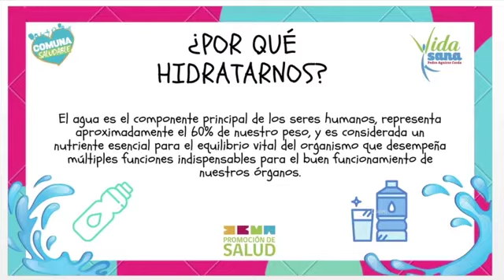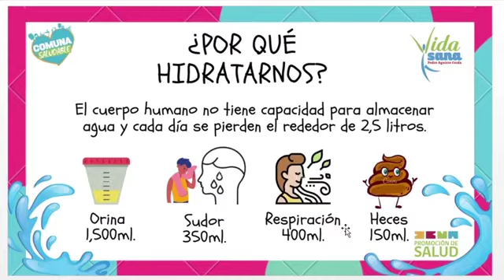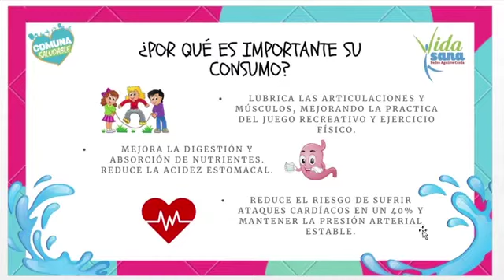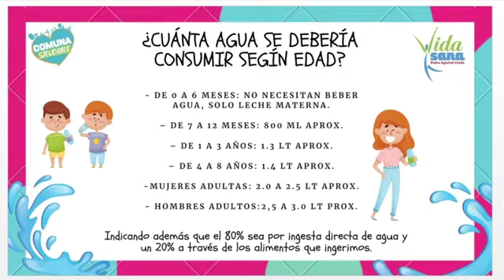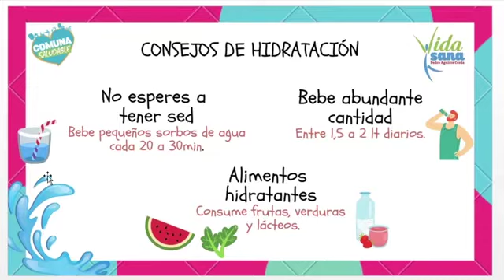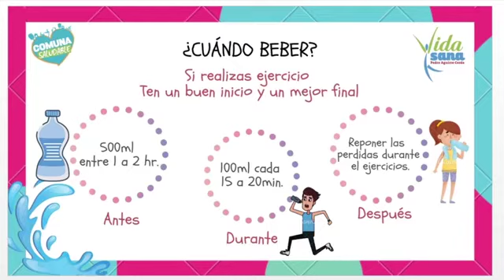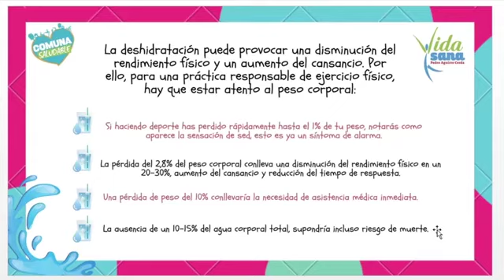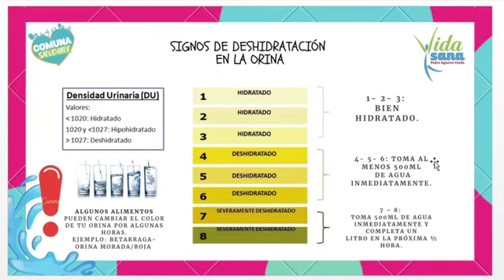La importancia de beber agua, Comuna Saludable Pedro Aguirre Cerda